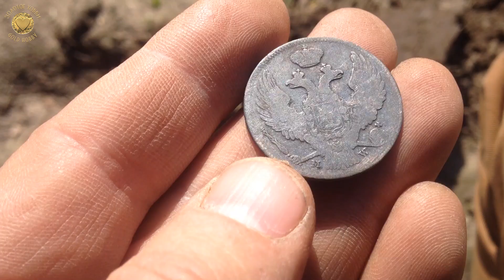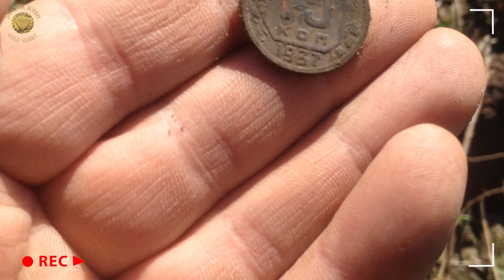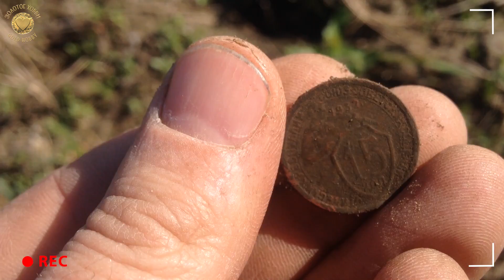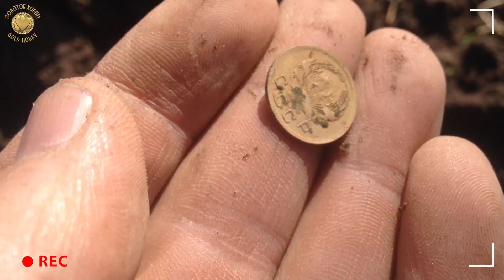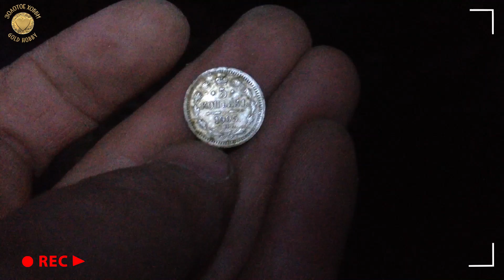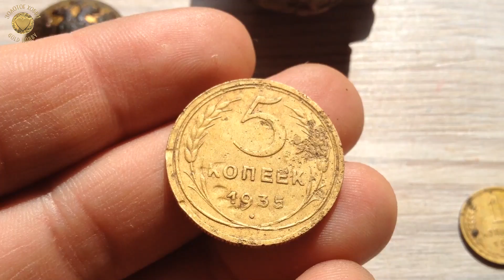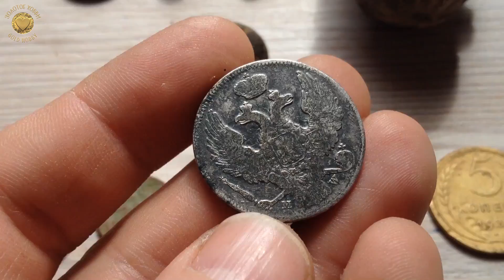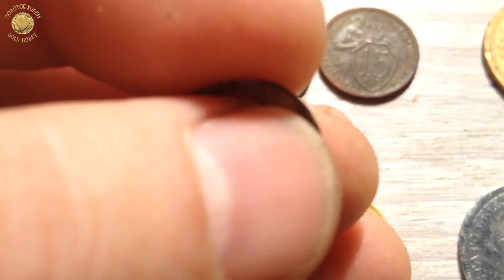ТРОЙНАЯ УДАЧА!!! XP Deus коп редких монет в пропавшей деревне | Золотое Хобби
Бывает, на копе везёт - и это как раз такой случай! В глухой пропавшей деревне, окруженной лесом, нашёл сразу 3 хороших монеты, а одна из них и вовсе редкая!